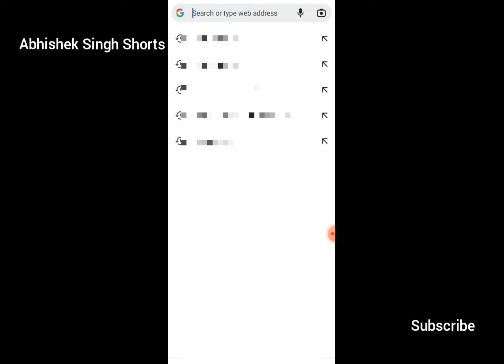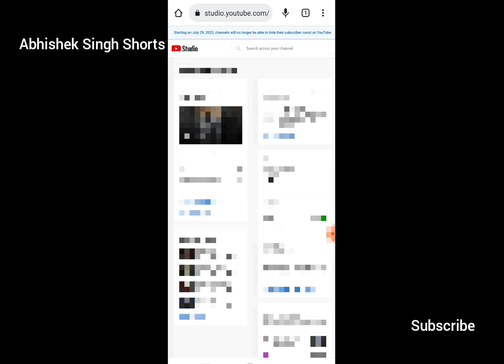Youtube Big Update Ab Subscriber Nahi Chhipa Payoge - Abhishek Singh Shorts